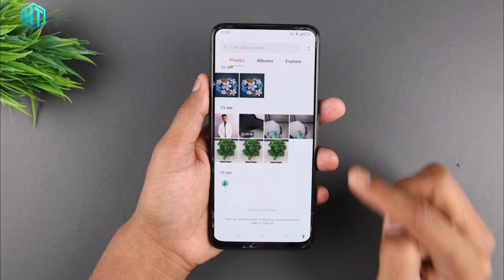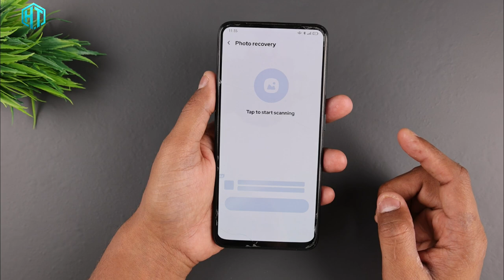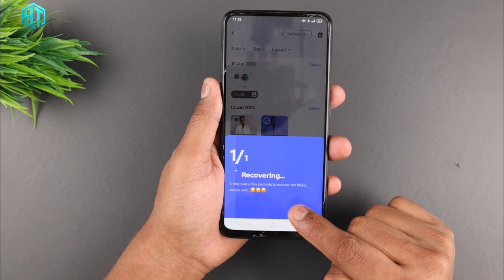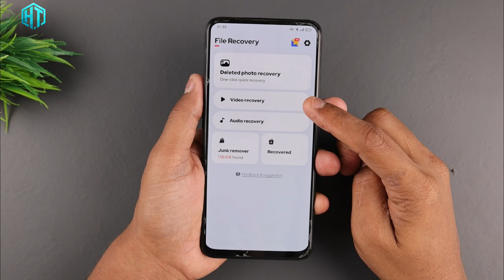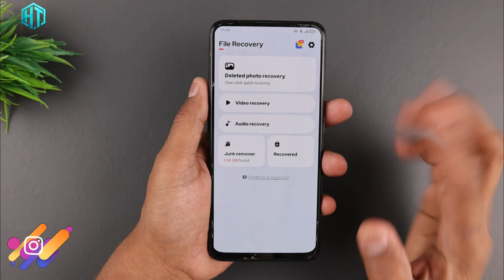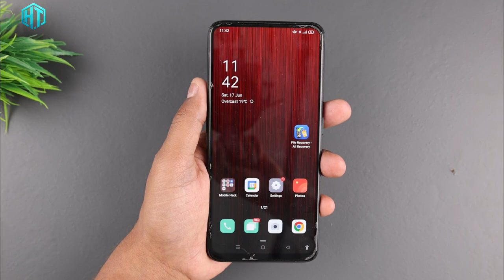10 Saal Purana Delete photo wapas kaise laye | न्यू तरीका 2023 का | delete photo dobara wapas 100%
Dosto Aaj Mai Apko bataunga ki Agar Apka mobile gallery ya file manager se photo Delete hogaya hai Jaan bujh kar yah anjane mein to Aap use Kaise wapas ya recover kar sakte hain to is video Maine bataya hai 1 aisi kamal ka 100% Working method trick  jinse aap 2 minute ke andar delete photo ko recover kar sakte ho Agar iske bare mein Janna chahte Hai delete photo ko kis tarah Kaise wapas recover kar sakte hain video mein pura bataya Hai video pasand Aaye like share jarur Karen thanks

10 Saal Purana Delete photo wapas kaise laye | न्यू तरीका 2023 का | delete photo dobara wapas 100%

My YouTube Gear / Devices & equipment:

1. My Laptop
2. My DSLR camera
3. My Tripod
4. My Mic
5. My SmartPhone
6. My Studio Wallpaper
7. My Studio Lights
8. My Studio Green screen